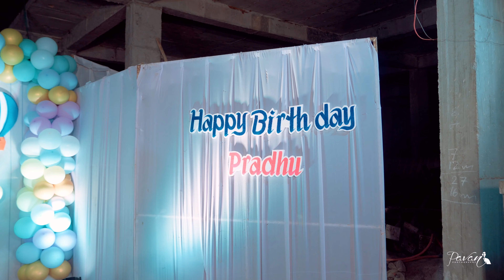Pardhu 1st Birthday video 4K | Pavan Photography | Hyderabad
Pavan Photography
Weddings | Kids Photoshoot | Maternity Photoshoot | monthly baby shoots | Pre wedding |